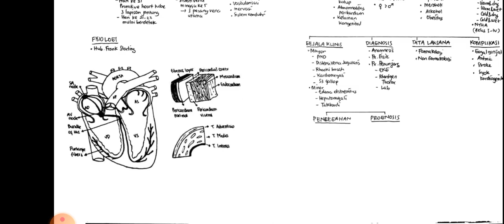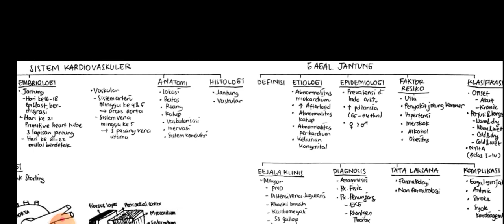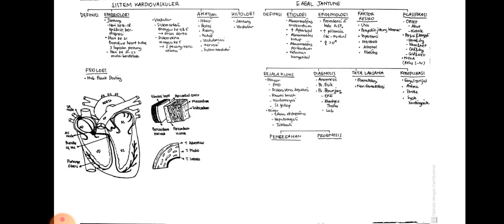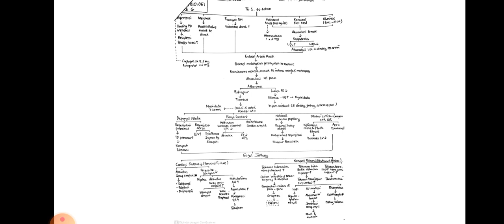INTERPRETASI CASE 6 CVS (HEART FAILURE, OLD IM, HHD, DISLIPIDEMIA, OBESITAS)